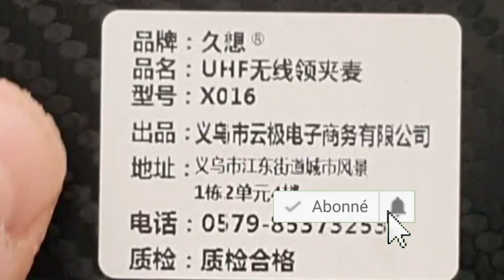UHF Radio sans fil Microphone 50M test low cost moins de ( 20 €) petit prix compatible smartphone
€ 9,77  26%OFF | UHF sans fil Lavalier Microphone Lavalier revers 50M HD entretien sonore micro enregistrement vocal micro pour iPhone Android téléphone DSLR